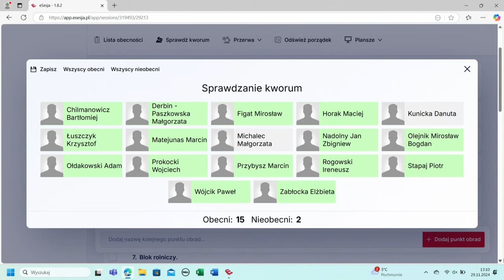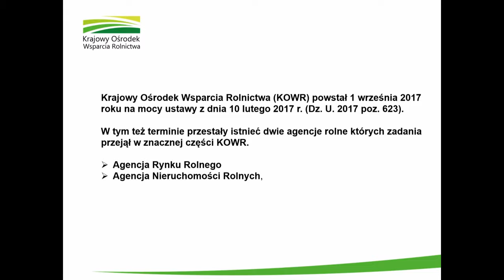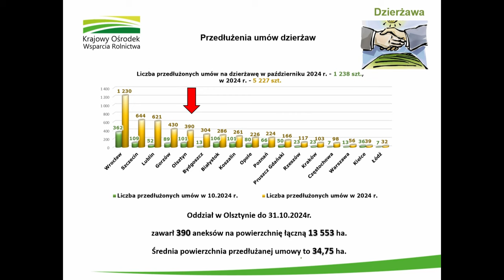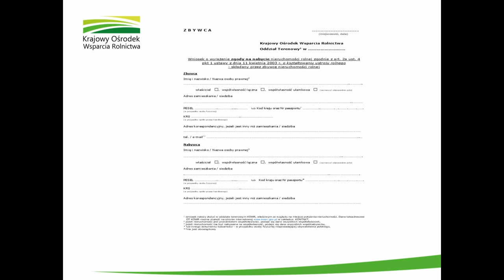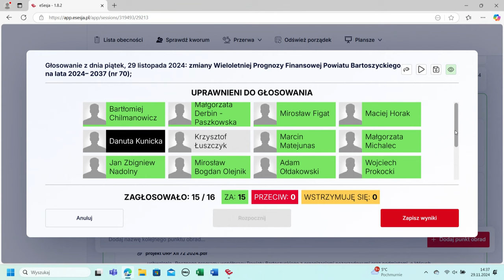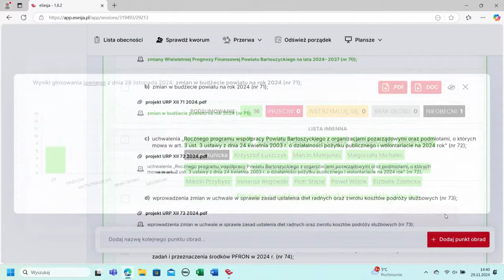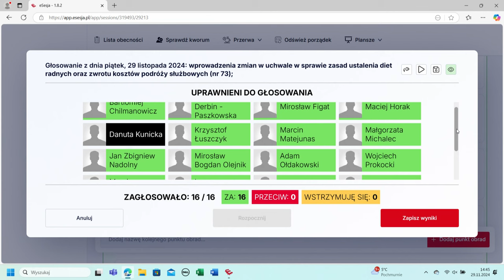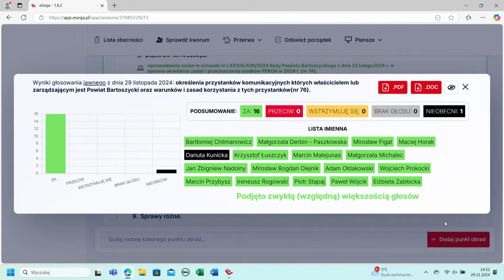XII sesja Rady Powiatu Bartoszyckiego z dn. 29.11.2024 r.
XII sesja Rady Powiatu Bartoszyckiego ➡️Oficjalny kanał Telewizji Kablowej Bart-Sat Bartoszyce!🎥🎞️💻📱